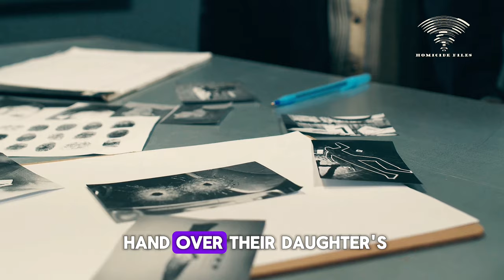He killed his wife and her friend